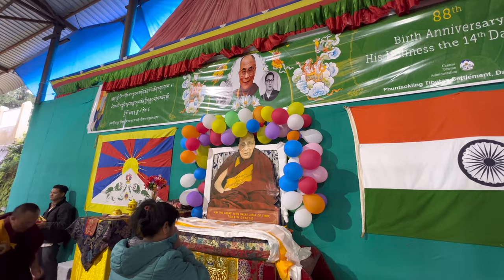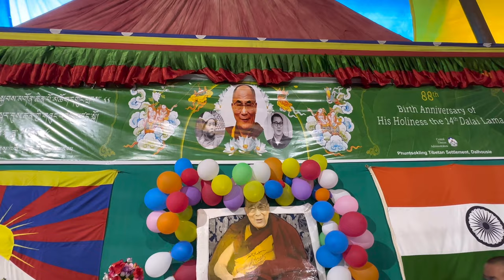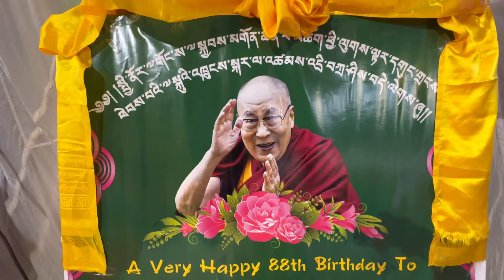His Holiness The 14th Dalai Lama 88th Birthday Celebration || Tibetan Settlement Dalhousie